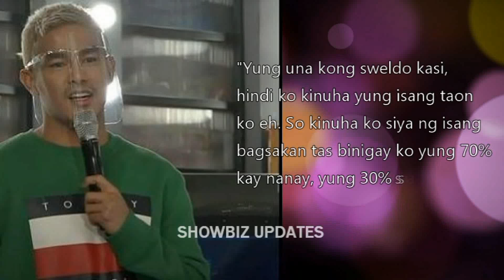Ion Perez INAMIN na ang SAHOD nya NAPUPUNTA kay NANAY ZENY!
viceion
vice ganda
gandemic
gandemic live